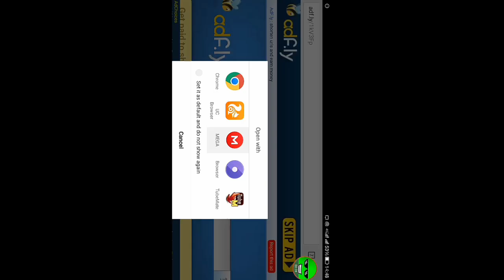Bully Android Cleo Script Mod (Cheats)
Nyan Nyan Nyan Nyan Nyan Nyan Nyan Nyan Nyan Nyan Nyan

-TheGamingAndroid